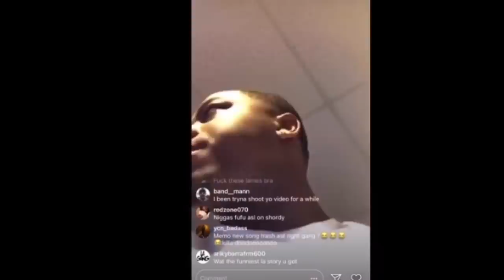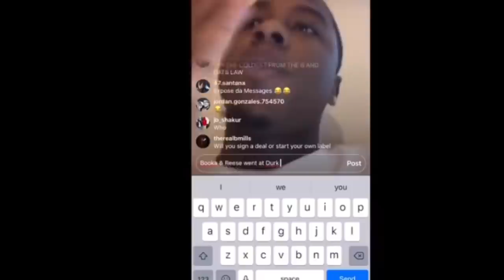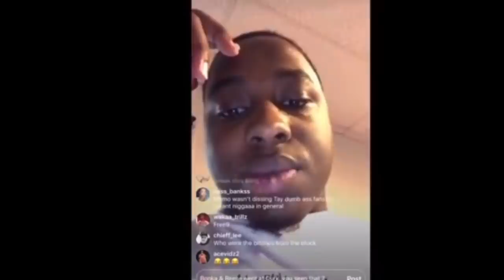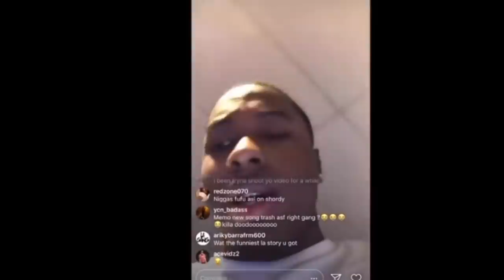DROSE600 AFFIDAVIT RELEASED & SHOW’S NOBODY SNITCHED EXCEPT THE GIRL’S😱‼️